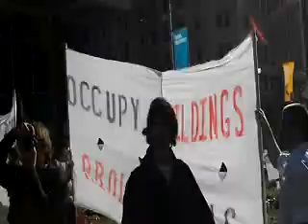'Occupy Sydney' Martin place 15.10.11 part 4